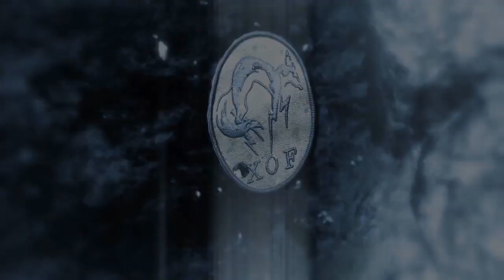Metal Gear Solid V The Phantom Pain Gameplay Walkthrough Part 5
Set in 1984, nine years after the events of Ground Zeroes, the story follows mercenary leader Punished "Venom" Snake as he ventures into Soviet-occupied Afghanistan and the Angola–Zaire border region to exact revenge on those who destroyed his forces and came close to killing him during the climax of Ground Zeroes.